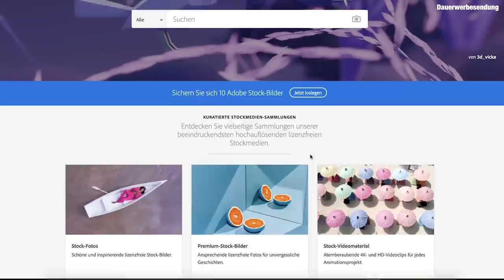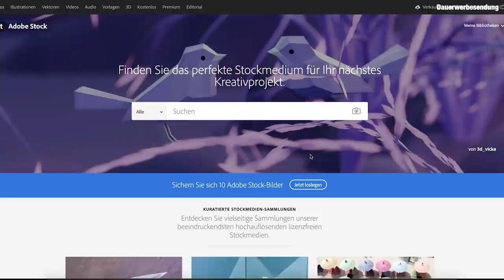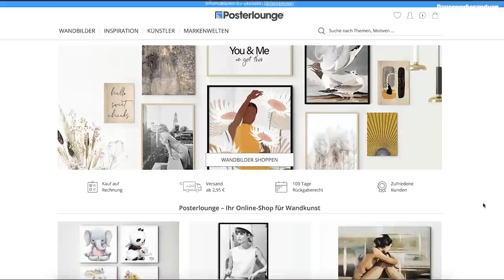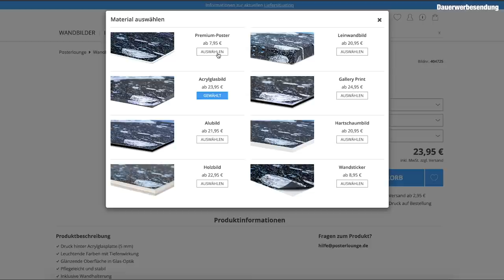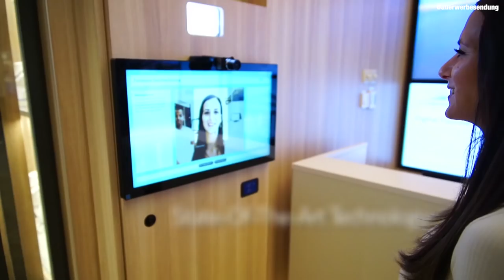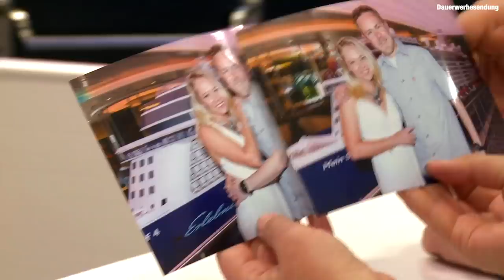💵 5 Möglichkeiten GELD ZU VERDIENEN als Hobbyfotograf 💸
Andere Videokurse:
🛠 Mein Equipment *
📍 Business Anfragen:
0:00 Einleitung
1:16 Stockfotografie
3:08 Bildverkäufe & Kalender
5:40 Kreuzfahrten & Robinson Clubs
8:33 To Adventure Tours & Classic Cruises
9:13 Global Footage Archive
9:31 Assistenz
11:20 Dein eigenes Foto-Event
14:20